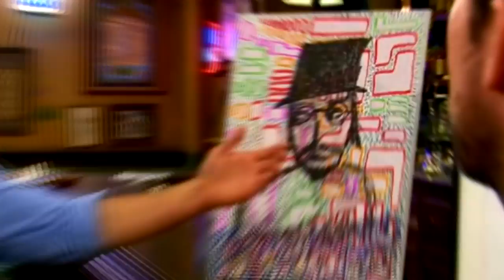Chemical Cricket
The music inside of Rickety Cricket's drug-addled mind comes to life.